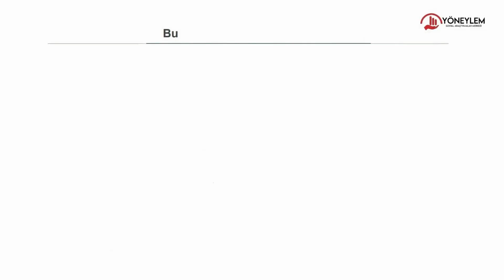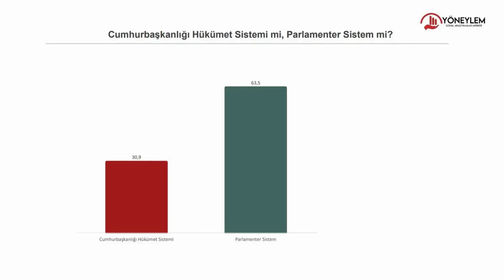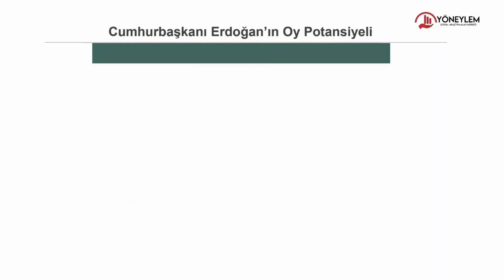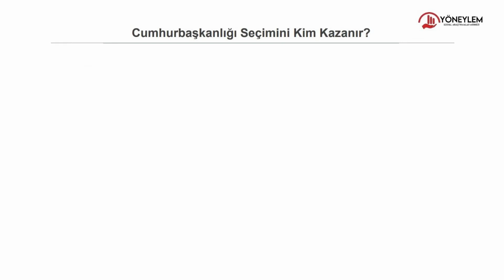Erdoğan mı Mansur Yavaş mı? | Güncel Ekim Anket Sonuçları - 1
Yöneylem Araştırma  26 – 30 Eylül tarihleri arasında 2 bin 400 kişi ile 27 ilde gerçekleştirdiği anketin sonuçlarını açıkladı. Ankette katılımcılara, "Bu pazar milletvekili seçimi olsa kime oy verirsiniz" sorusu yöneltildi Kararsızlar dağıtıldıktan sonra oy oranları şu şekilde:

AKP: %31,1 CHP: %28,4 İYİ Parti: %13,5 HDP: %9,2 MHP: %7,1 DEVA: %2,4 Zafer Partisi: %2,1 Yeniden Refah: %1,8 TİP: %1,1 Memleket Partisi %0,7 Saadet Partisi: %0,6 Gelecek Partisi: %0,3
Ankette katılımcılara, "Türkiye'nin sorunlarını hangi parti çözer?" sorusu da soruldu
Katılımcıların 28.6'sı sorunları AKP'nin çözeceğini söylerken % 17.8'i CHP dedi.
Aynı soruya katılımcıların % 6.9'u İYİ Parti, % 1.8'i MHP yanıtını verdi.
Hiçbiri cevabını verenlerin oranı ise % 35.9 oldu.
Seçmene "Cumhurbaşkanlığı sistemi mi parlamenter sistem mi" sorusu yöneltildi.
Seçmenin % 63.5'i parlamenter sistemi tercih ederken cumhurbaşkanlığı sistemini seçenlerin oranı sadece % 30.9'da kaldı.
Seçmene, "Önümüzdeki Cumhurbaşkanlığı seçiminde aday olması durumunda Recep Tayyip Erdoğan'a oy verir misiniz" sorusu soruldu.
"Erdoğan'a asla oy vermem" diyenlerin oranı zirveye ulaşarak % 55.8 olarak ölçüldü.
"Kesinlikle oy veririm" diyenlerin oranı ise % 32.4 olarak belirlendi.
Kararsızım diyenler ise 11,1 oldu.
Seçmene "Erdoğan mı muhalefet adayı mı" sorusu yöneltildi. Seçmenin % 50.7'si muhalefet adayını seçerken % 35.7'si ise Erdoğan'ı tercih edeceğini söyledi.
Kararsızların oranı ise % 9.5 olarak ölçüldü.
Katılımcılara, "Cumhurbaşkanlığı seçimi 2. tura kalsa oyunuzu kime verirsiniz" sorusu yöneltildi. Katılımcıların verdiği yanıtlar şu şekilde oldu:
2. Turda Tayyip Erdoğan- Kemal Kılıçdaroğlu ile yarışırsa, Erdoğan: % 40,6 Kemal Kılıçdaroğlu: %46,8
2. Turda Tayyip Erdoğan- İmamoğlu ile yarışırsa Tayyip Erdoğan: %39,3 Ekremİmamoğlu: %50,1
2. Turda Tayyip Erdoğan-Mansur Yavaş ile yarışırsa, Tayyip Erdoğan: %34,2 Mansur Yavaş: %57,3
Ankette katılıcımlara, "Cumhurbaşkanlığı seçimini kim kazanır" sorusu da yöneltildi.
Buna göre katılımcıların % 47,2'si "Doğru bir aday gösterirse muhalefetin adayı kazanır" yanıtını verdi.
Katılımcıların % 35,8', "Her durumda Recep Tayyip Erdoğan kazanır" derken, % 17 "Her durumda muhalefetin adayı kazanır" dedi.